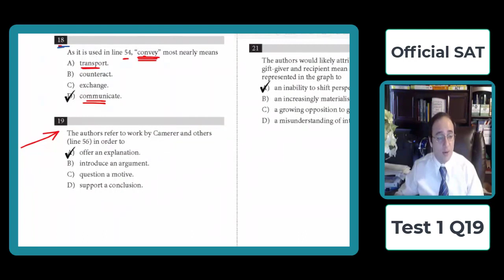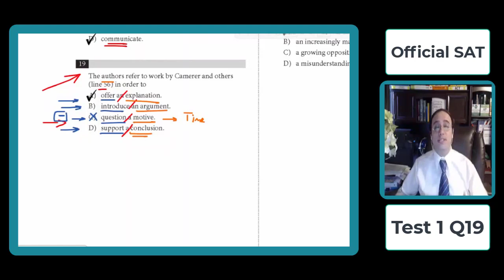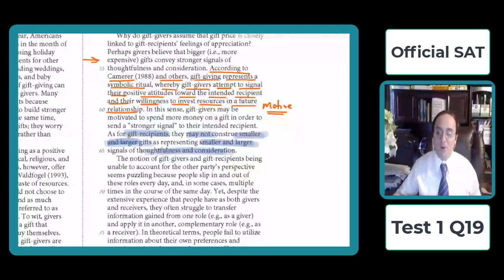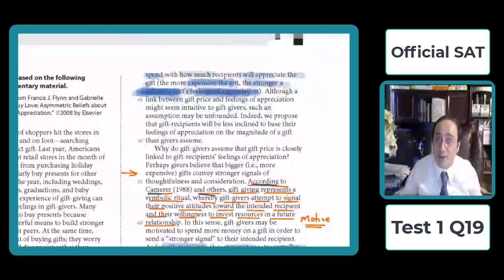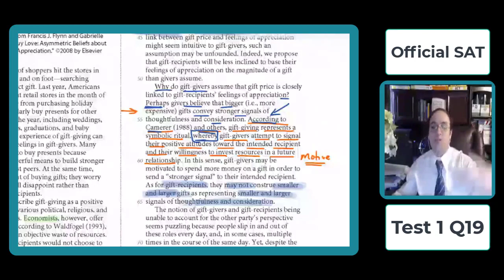SAT & ACT Explanation-Conclusion Hack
SAT & ACT Explanation-Conclusion Hack by Kareem Gouda